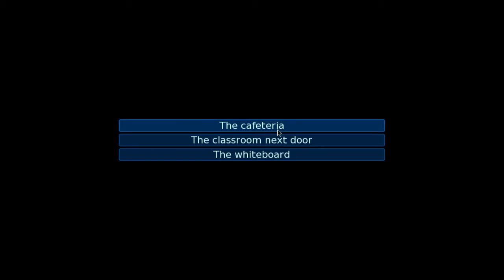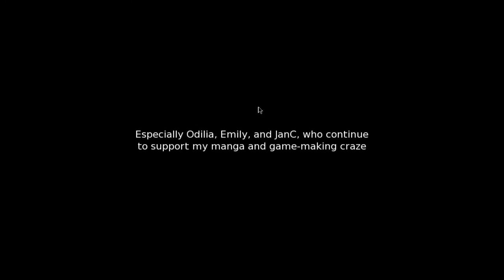Basement Quality DateNight2017 - Shrinkled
Pat, Nathan, and Taha answer trivia questions about the renpy engine and the renpy community.

Hiiiiidey Hoooooo